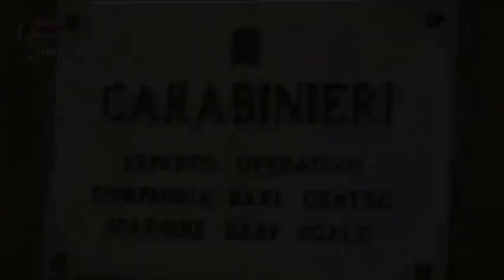Sequestro azienda e beni al pregiudicato Giovanni Cipirani